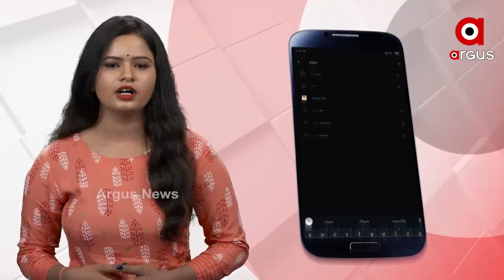ଲାଲଗଡରେ ବାଜିଲା ଶାହାନାଇ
ଆତ୍ମସମର୍ପଣ ପରେ ବଞ୍ଚିବାର ରାହା ଦେଖାଇଛି ଛତିଶଗଡ ପୋଲିସ । ହିଂସା ଛାଡି ସମାଜର ମୁଖ୍ୟସ୍ରୋତରେ ସାମିଲ୍ ହୋଇଥିବା 15 ଯୋଡା ମାଓବାଦୀଙ୍କୁ ବିବାହ କରାଇଛି ପୋଲିସ ପ୍ରଶାସନ । ମାଲକନଗିରି ସୀମାନ୍ତ ଛତିଶଗଡର ଦାନ୍ତେୱାଡା ଜିଲ୍ଲାରେ ଦେଖିବାକୁ ମିଳିଛି ପୋଲିସର ନିଆର ପ୍ରୟାସ । ଦାନ୍ତେୱାଡାର କାରଲିରେ ବିବାହ ମଣ୍ଡପ ସୁସଜ୍ଜିତ ହୋଇ ରହିଥିଲା । ବର କନିଆଙ୍କ ପରିଜନ ସାଜିଥିଲେ ପୋଲିସ କର୍ମଚାରୀ । ଯେଉଁ ହାତରେ ବନ୍ଧୁକ ଥିଲା ସେଇ ହାତରେ ଥିଲା ଗୋଲାପ ଫୁଲ । ବିବାହ ବେଳେ ଆଦିବାସୀ ସଂସ୍କୁତି ର ଝଲକ ଦେଖିବାକୁ ମିଳିଥିଲା.
ଅଧିକ ଖବର ପାଇଁ ଡ଼ାଉନଲୋଡ କରନ୍ତୁ “Argus News” ଆପ୍